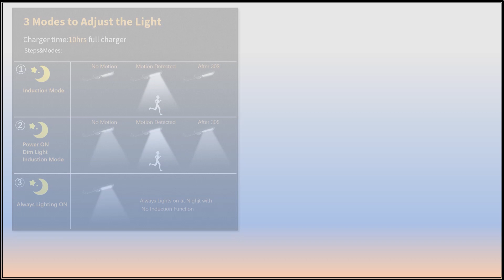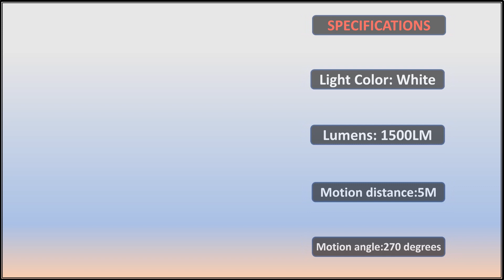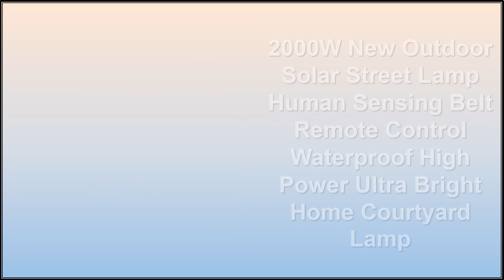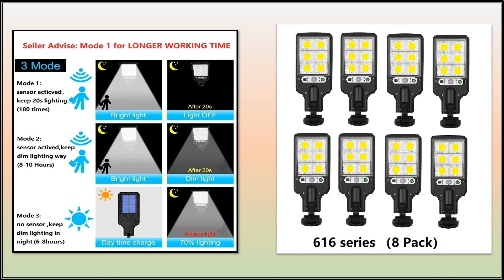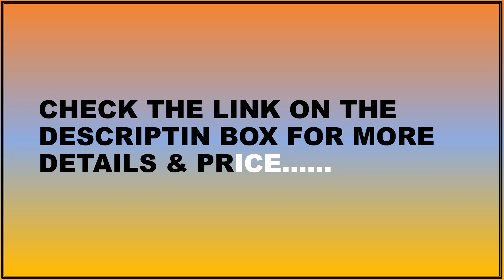Top 5 Best Outdoor Solar Street Light Review in 2023 2024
ALL Best Outdoor Solar Street Light Review

5:Upgrade 188 LED Solar Light Outdoor Super Bright Motion Sensor Solar LED Garden Wall Lamp IP65 Waterproof 4 Working Modes

4:1-6 Pack Solar Street Lights Outdoor Waterproof Security Motion Sensor LED Lamp with 3 Lighting Mode Solar Lights for Garden

3:Solar Street Light Outdoor Solar Street Light Garden Sunlight House Remote Control IP67 Waterproof Wall Lamp Solar Street Light

2:2000W New Outdoor Solar Street Lamp Human Sensing Belt Remote Control Waterproof High Power Ultra Bright Home Courtyard Lamp

1:Outdoor Solar Street Light Motion Sensor Wireless 3 Working Modes Flood Lamp Wall for Front Door Garden Yard-8PACK